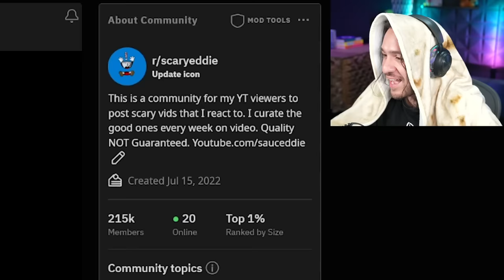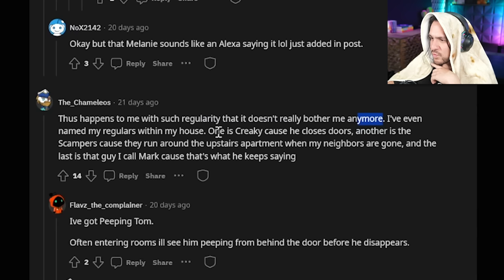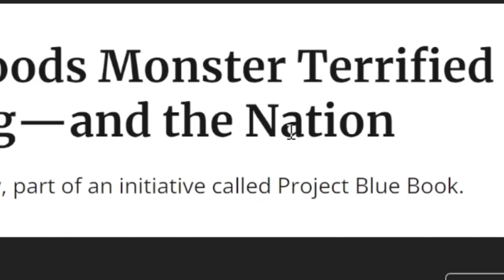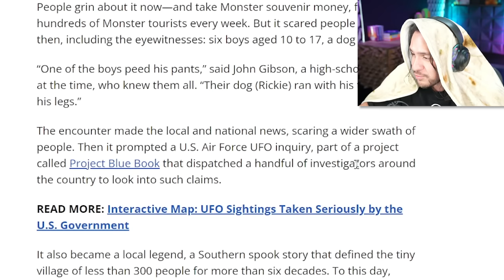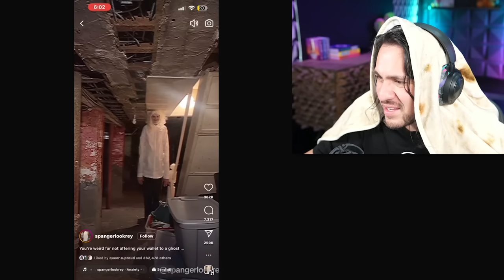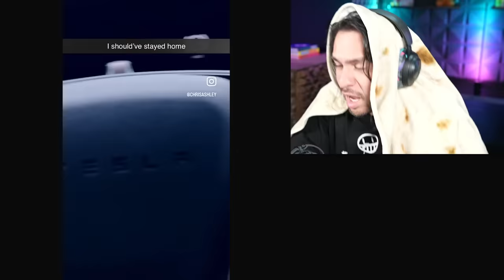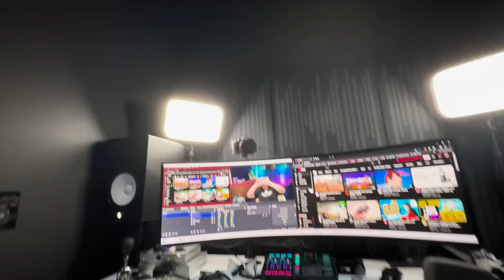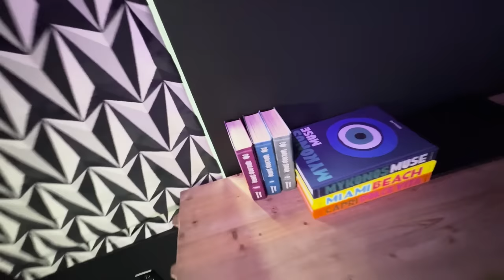The SCARIEST Tiktoks Before it's BANNED?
quick watch this video before tiktok gets banned lol